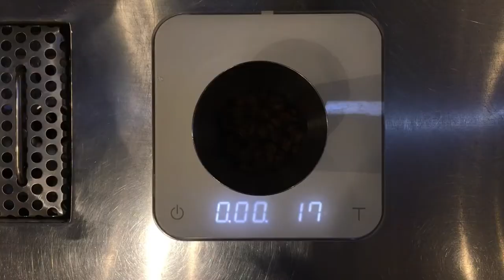cafe vlog #5 | Blue Bottle Pour Over Method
I love my coffee to brew using blue bottle from Japan. my coffee taste so sweet and clean. so i decided to share how I usually brew my coffee. here are my tips. enjoy my video, don't forget to give me your like, comment and subscribe.